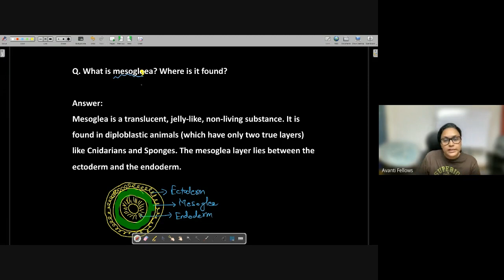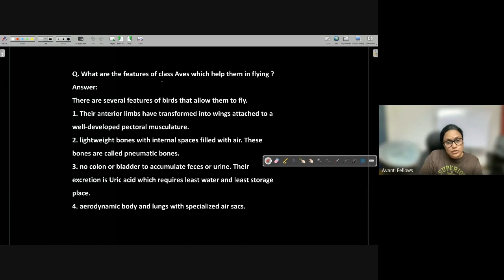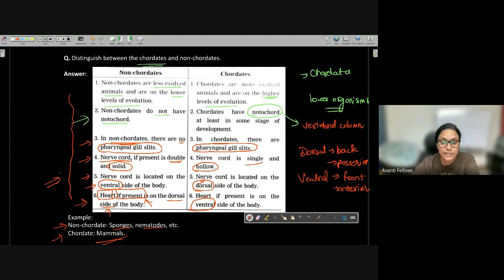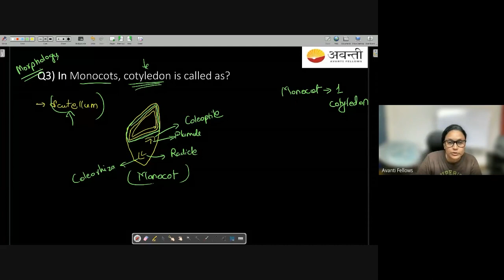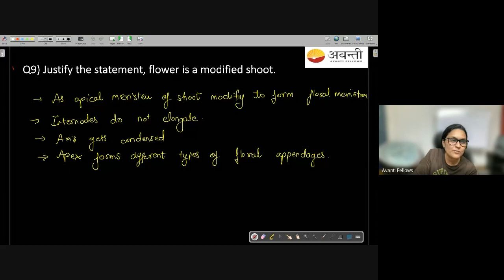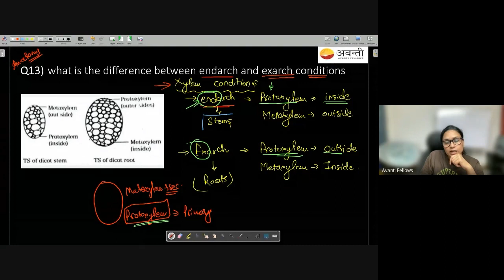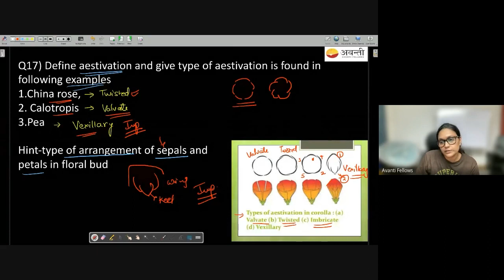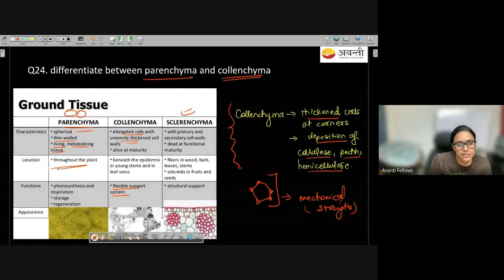Revision Questions - Chapter 4, 5 & 6 | 11th Biology | 20th October 2022